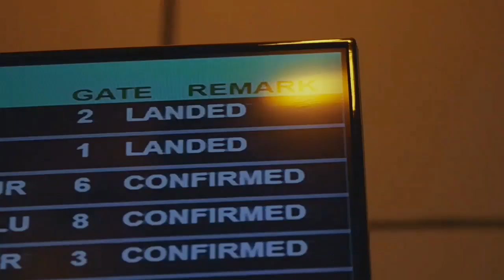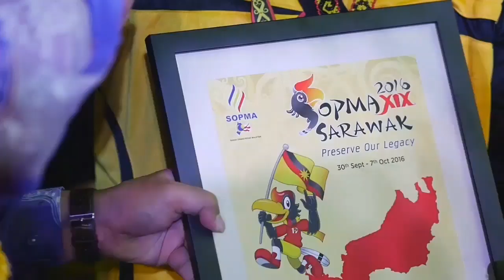SOPMA XIX SARAWAK 2016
Memorable moments of 19th Malaysian Deaf Games(SOPMA XIX) at Kuching, Sarawak from 30 September 2016 to 7 October 2016.

A token of appreciation to both Mr. Kang Chen, Vice President of World Sports International Committee Sports for the Deaf from Taiwan and Mr. Mohamad Pargar, President of Asia Pacific Deaf Sports Confederation from Iran for attending this special sports event. It is our greatest honour to have these two world Deaf leaders together with us throughout the entire week as their attendance has definitely illuminated the event.

This video has shown the growth of Sarawak Deaf Sport Association within a short time as well as its successfulness in organizing this national sports event for the very first time! As such, we would also like to take this opportunity to express our outmost gratitude to the Sarawak Government, agencies and NGOs in giving us the support and confidence to show that the Deaf can also achieve great heights in sports.